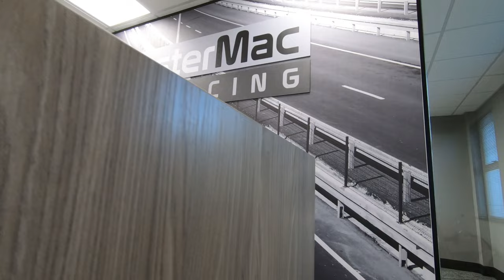La munca e nasol 7